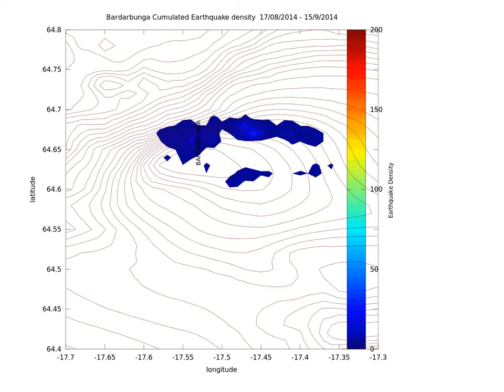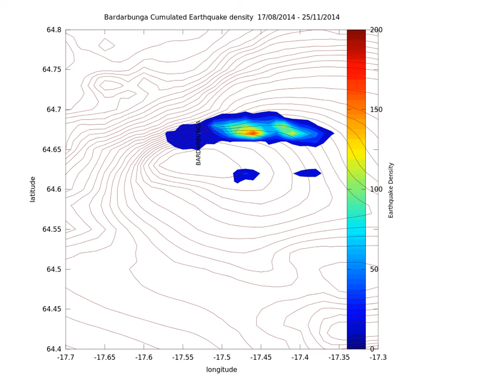Bardarbunga earthquake density animation 11 25 - 1km2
Earthquake density animation from august 17th to november 25th. 1 km2 resolution. Quake quality over 50 %.
data from IMO, NOAA, made for Volcanocafe with Gnu Octave